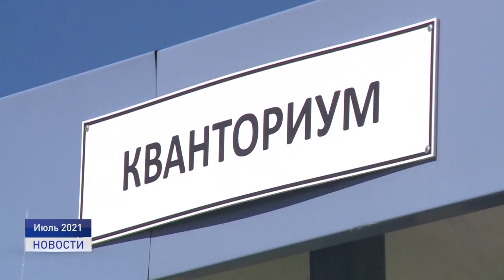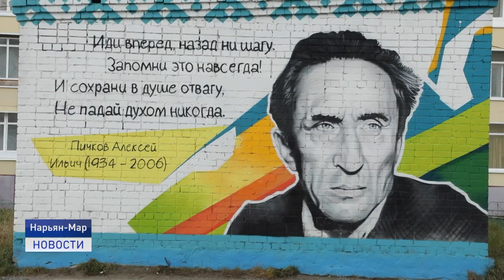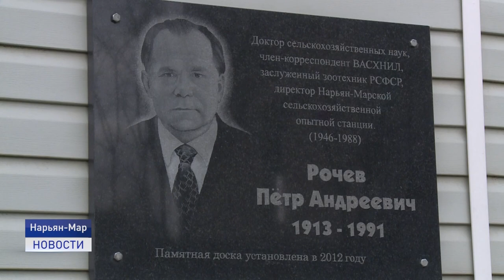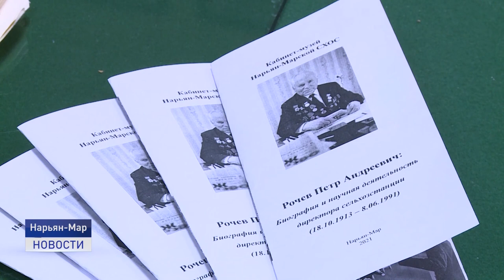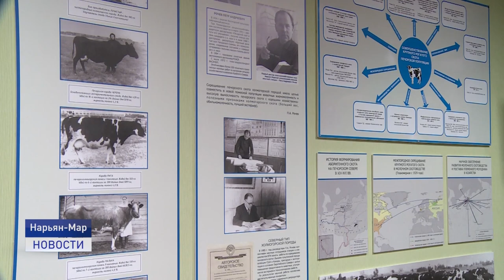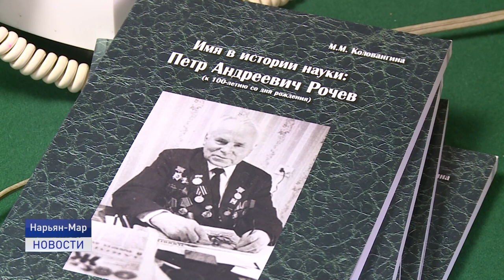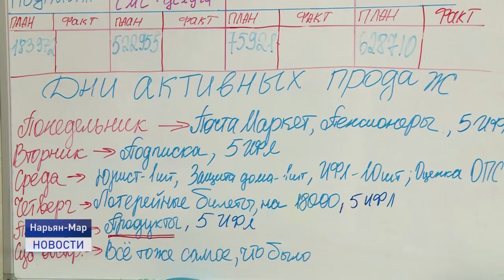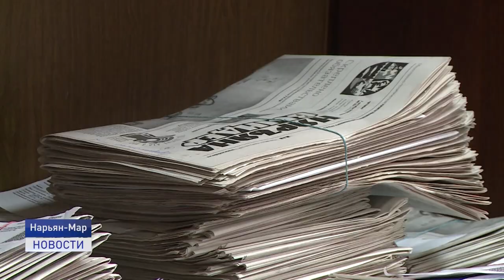Новости Ненецкого округа от 11.10.2021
Набережная в Морском порту вновь подверглась нападению вандалов. Горы мусора, оторванные рейки, разрисованные беседки и выбитое металлопрочное ограждение - все это дело рук молодежи.

История становится ближе. В Нарьян-Маре открыли кабинет - музей известного в округе ученого в области сельского хозяйства Петра Рочева.

9 октября отмечался Всемирный день почты. В нашем эфире расскажем о тех, кто доставляет долгожданные посылки и письма.